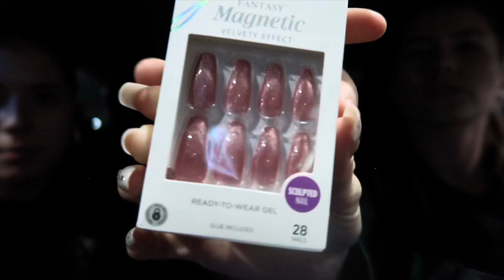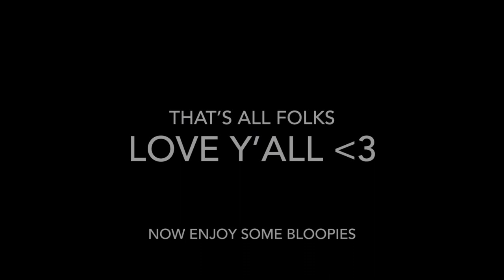22ND BIRTHDAY VLOG ⋆˙⟡ brunch, shopping, surprise dinner + more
Thank you everyone for the birthday wishes!  Love y’all!